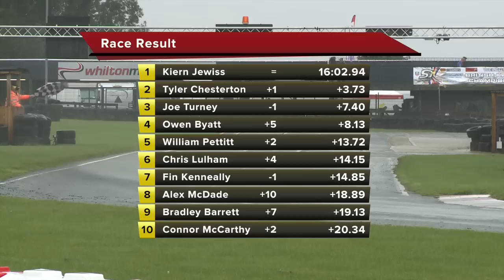Super 1 Karting 2015: Rd 8, Whilton Mill Part 1 | British Karting Championship Racing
Race action from the latest round of the British Karting Championships. Part 1, Minimax. ► We have been producing independent motor sports events for broadcast (Motors TV and Sky Sports) including National Club Karting Events, The Motors TV Ultimate Karting Challenge and Super 1 British Karting Championships. In 2015 we filmed for Motors TV broadcasting every round of the FAB-Racing British Minibikes Championships (which in 2016 has been rebranded the COOL FAB-Racing British Minibikes Championships).
We have also filmed the Norasport British Superlites, Supermoto Championship, and British Autograss Series ◄

for more information.